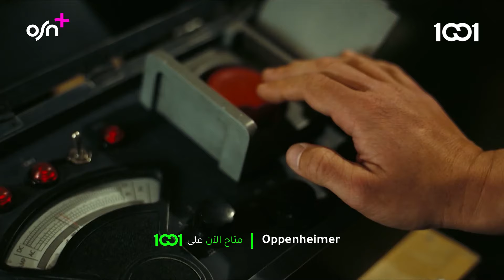الفيلم الحائز على 7 جوائز أوسكار Oppenheimer | متاح الآن لمشتركي 1001 داخل العراق